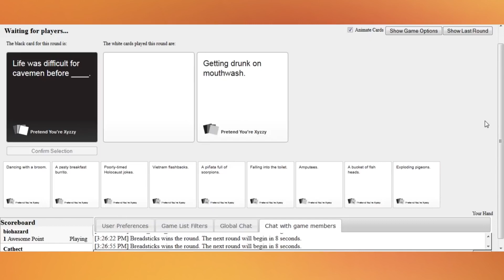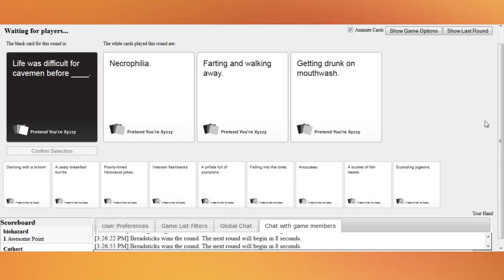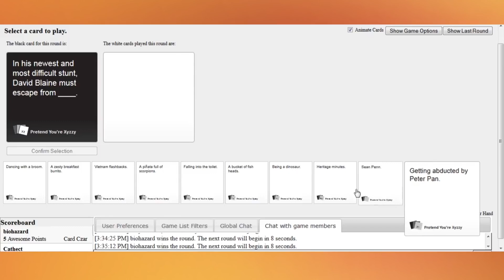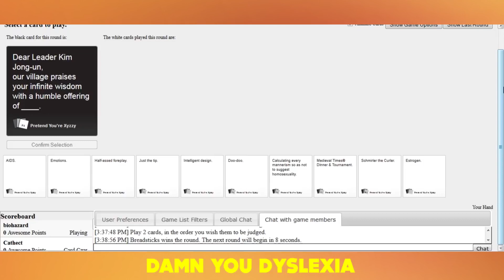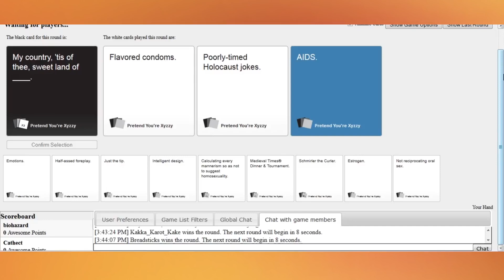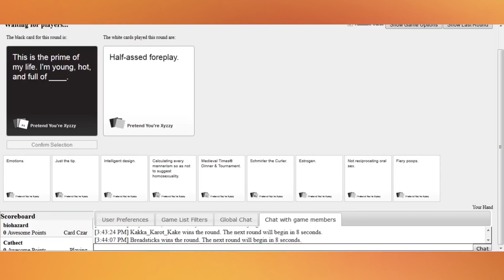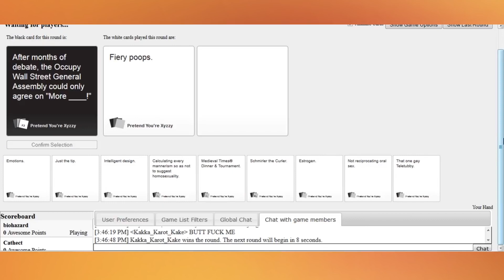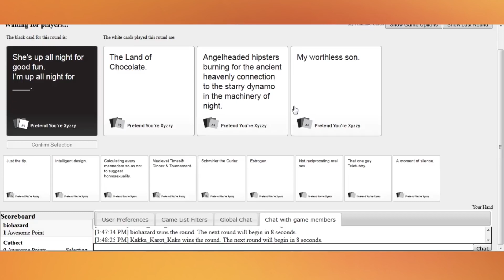(2/25/2014) Cards Against Humanity: Lunchables (Breadsticks Reupload)